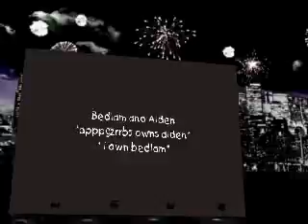Aiden and Bedlam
bedlam: son of a bitch!